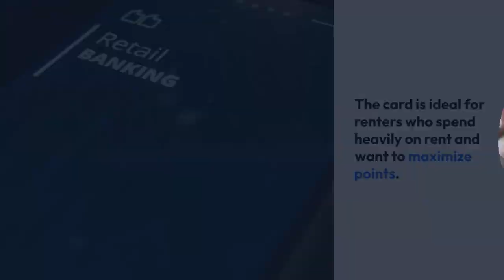What is The Best Wells Fargo Travel Credit Card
Wells Fargo doesn't offer a single, definitive "best" travel credit card, as the optimal choice depends on your individual spending habits and travel preferences. However, they do have a couple of options that stand out for travel rewards
For more details, visit: ustopbank dot com